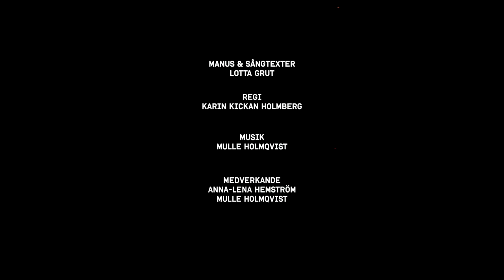KLIPP: "Som ett jävla solsken"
Klipp från den kommande pjäsen "Som ett jävla solsken".
Med humor, upptåg, kärlek och sorg gestaltar Anna-Lena Hemström en av historiens mest fascinerande svenska kvinnor, Ester Blenda Nordström, under en teatertimme fylld med sånger och musik. Ester Blenda förnyade journalistiken, utforskade världen, rökte pipa och körde motorcykel i en tid då kvinnor gick i långklänning och ännu inte fått rösträtt. En omskriven celebritet och kändis under 1900-talets första hälft.

Föreställningen är en fri dramatisering efter Fatima Bremmers prisbelönade biografi om Ester Blenda Nordström.

Medverkande: Anna-Lena Hemström och Mulle Holmquist
Manus & sångtexter: Lotta Grut
Regi: Karin Kickan Holmberg